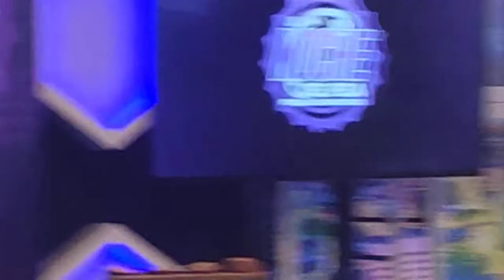Tres del sur en vivo parte 1 25/2/2022